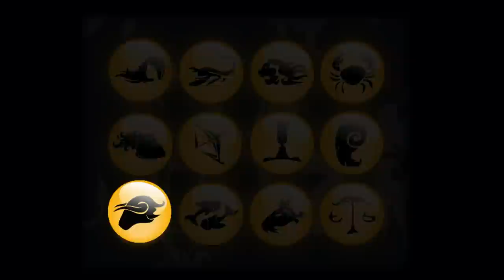Jaar Horoscoop : Stier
Jaar horoscoop Stier, er staat je een uitstekend jaar te wachten met glansrijke mogelijkheden. Blijf bij jezelf, geniet van het leven. Maak grote stappen in je leven, maar blijf rustig en hou je op de hoogte met het Sterrenbeeld Stier, voor de week horoscopen en dag horoscopen want je raakt steeds meer verdiept in de wereld van spiritualiteit. Opzoek naar meer astrologische jaar horoscopen, ga naar